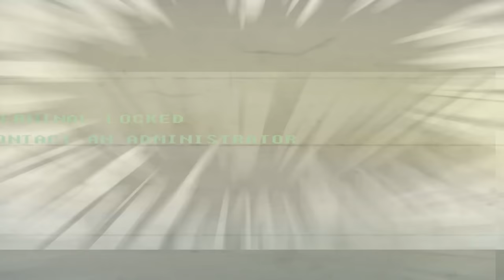The Storyteller: FALLOUT S4 E14 - Two Fists of Iron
~ Our top supporters ~
Paladin L.
Jacob M.
Pat R.
Daniel R.
DozyGamer87
Sinclair
Aidan M.
Lasse P.
Babak S.

~ CREDITS ~
Executive Producer | Randy Parish
Producer | Rasha
Director | Josh